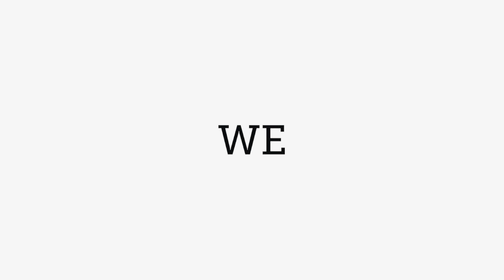CITROEN SPACETOURER 9 POSTI 2.0 150cv XL aziendale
Allora questo weekend si parte? Dove si va?
Si va ovunque con CitroenSpaceTourer da 9 posti, super iper mega ultra spazioso e comodo. Perfetto per viaggiare con gli amici e la famiglia.